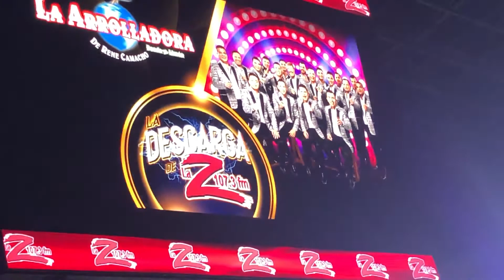La Arrolladora Banda El Limón - Ya es Muy Tarde (En Vivo) La Descarga De La Z 2019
La presentación de La Arrolladora Banda El Limón en la Arena CDMX, de la descarga de la Z.
Miércoles 04 de Diciembre 2019.